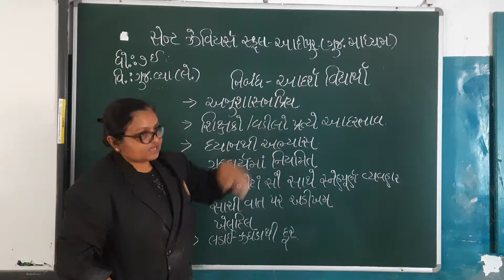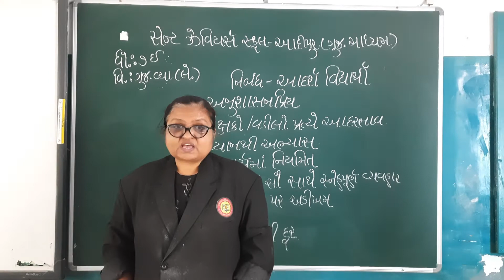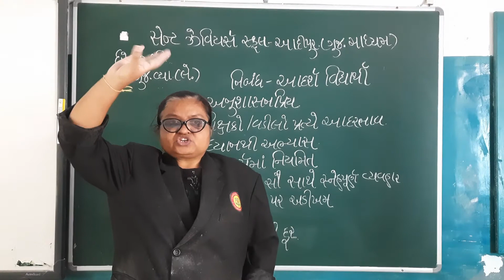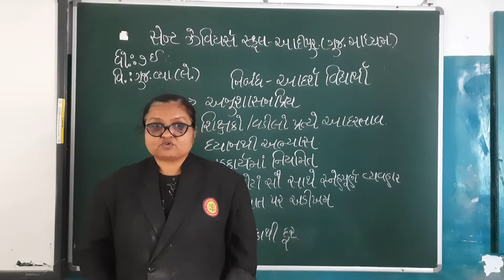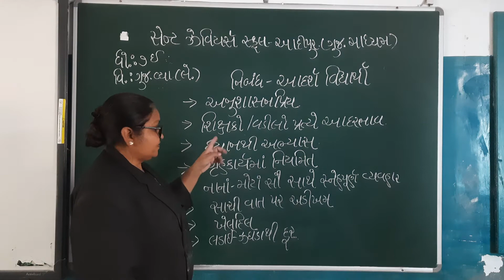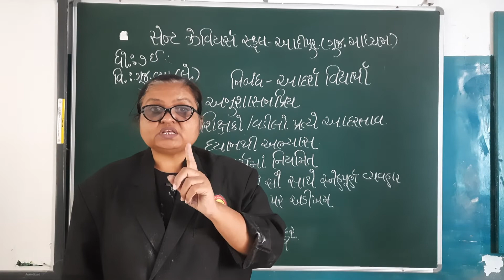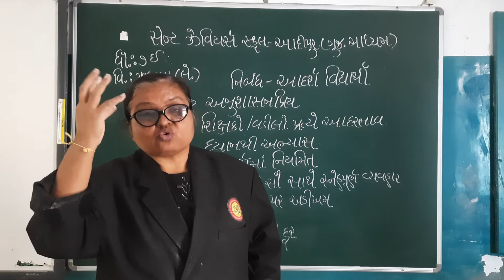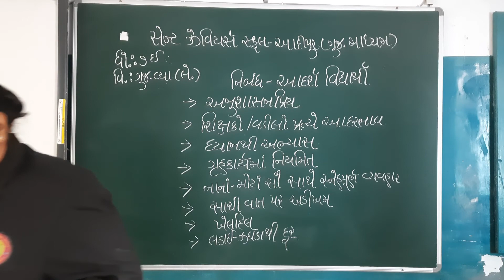Std:-7E Sub:-Guj. Vya. lekhan essay